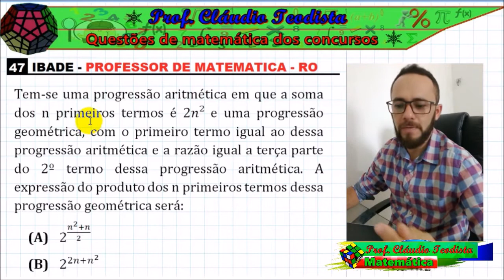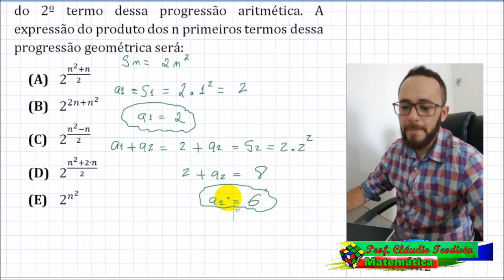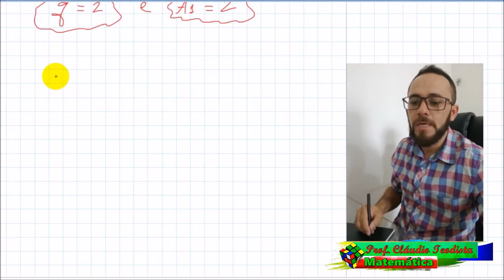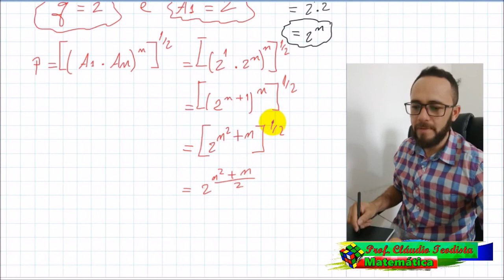IBADE 2016 - QUESTÃO 47 - PROF DE MATEMÁTICA - RO (PA e PG)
Tem-se uma progressão aritmética em que a soma dos n primeiros termos é 2n² e uma progressão geométrica, com o primeiro termo igual ao dessa progressão aritmética e a razão igual a terça parte do 2º termo dessa progressão aritmética. A expressão do produto dos n primeiros termos dessa progressão geométrica será:

 (A) 2^((n^2+n)/2)
 (B) 2^(2n+n^2 )
 (D) 2^((n^2+2∙n)/2)
 (E) 2^(n^2 )